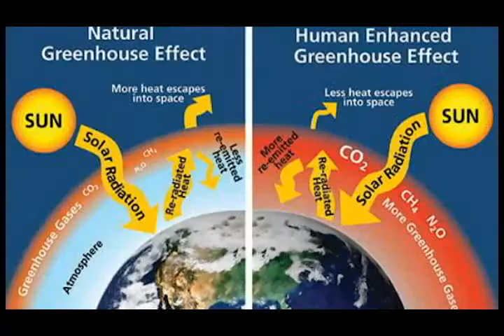Evolution of humans in 3000AD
What will humans and the earth evolve into in the year 3000AD?